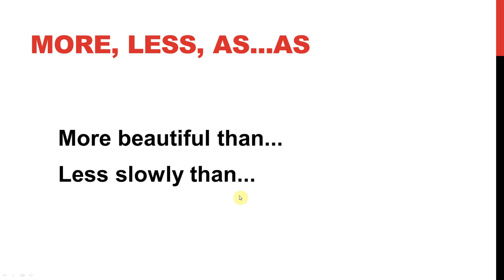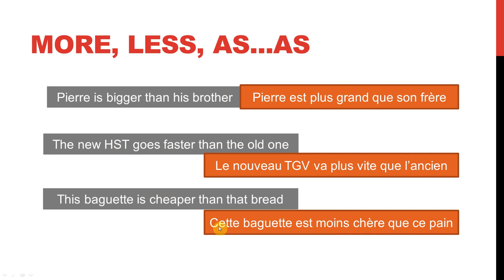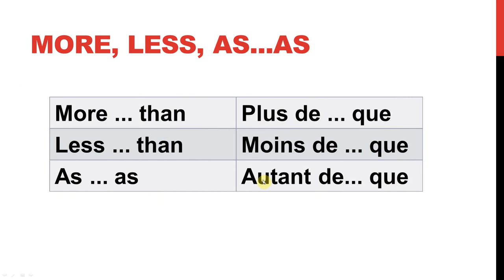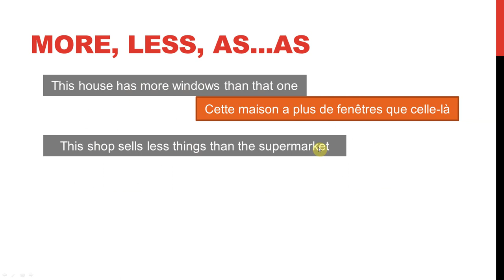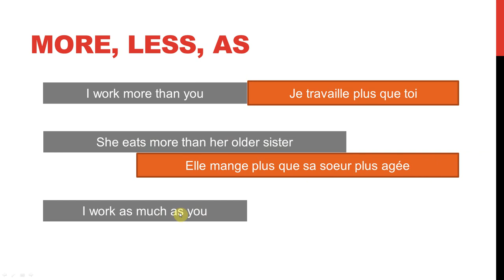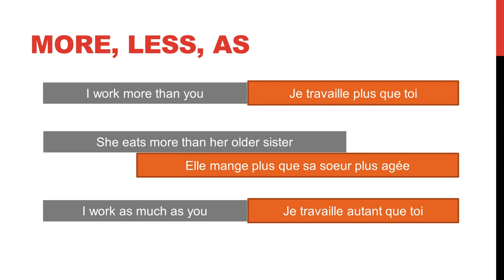Comparative in French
Script Comparative in French, French lessons for free